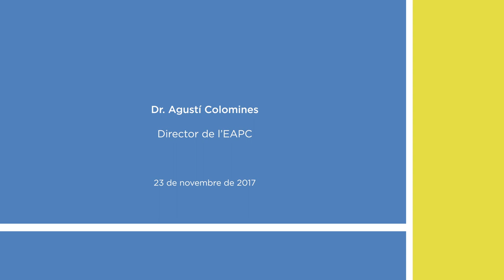El repte de la nova governança interna a les administracions públiques - Sr. Agustí Colomines